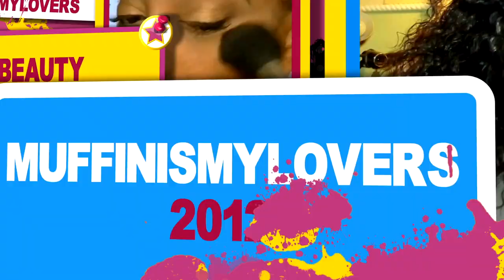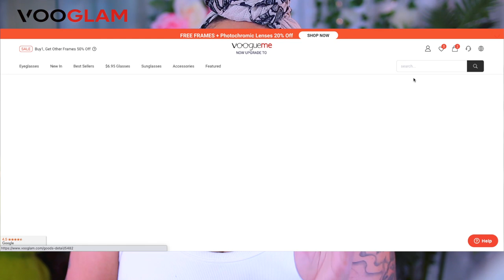ONLY $6 HOW I EASILY CORRECTED MY VISION AT HOME w/ VOOGLAM EYEWEAR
HOW I CORRECTED MY VISION AT HOME with VOOGLAM EYEWEAR affordable prescription eyewear lens non prescription glasses bifocal lens online eyeglass eyewear muffinismylovers vooglam ONLY $6 Eyeglasses.

Tips:
Ordering on your phone:
Click the link of the glasses you like:

WRITE OR SEND US LOVE GIFTS TO:
Muffinismylovers

SOME OF MY FAVORITE SITES